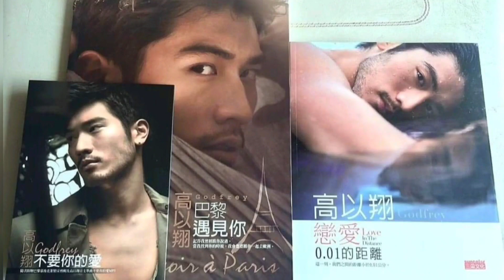懷念高以翔音樂頻道🌟不要你的愛Don't want your love(godfrey絕版單曲🎶)短視頻·高以翔寫真書(戀愛0.01的距離·高以翔巴黎遇見你)微翔念🦋高以翔·godfreygao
godfrey絕版單曲🎶

不要你的愛(短視頻)

Don't want your love

高以翔godfrey(演唱)

戀愛0.01的距離

透過天使G磁性純情的歌聲🎶

及兩本絕版的寫真書帥照

讓我們一起來聆聽及回顧

G充滿豐盛美好的青春歲月

微翔念🦋 Miss slightly 🦋

🌟音樂版權歸於原創者
🌟godfrey帥照擷自網絡